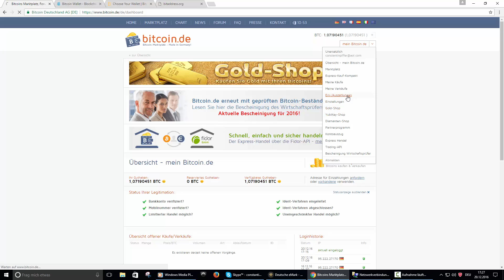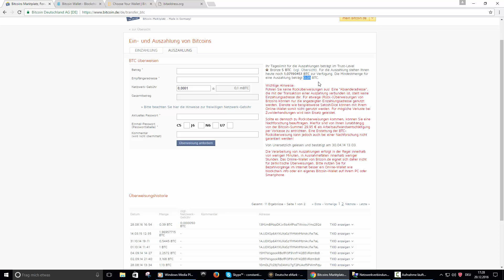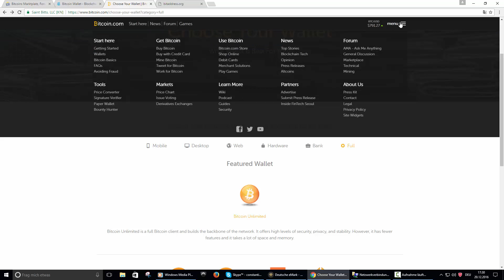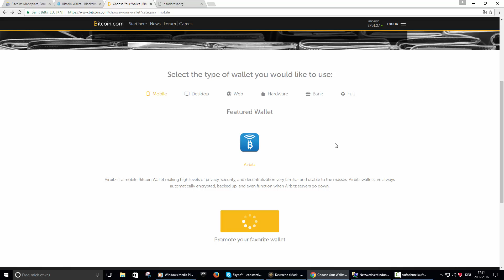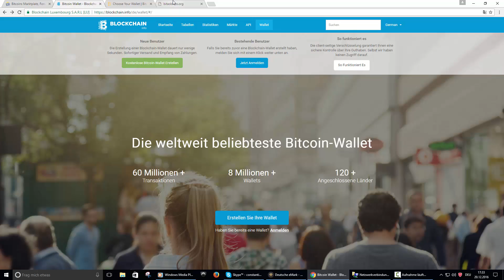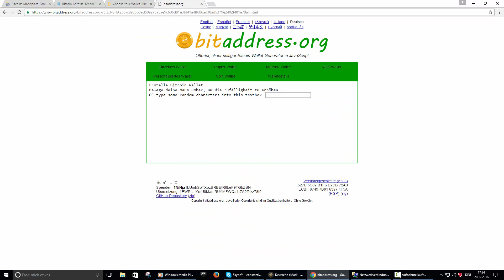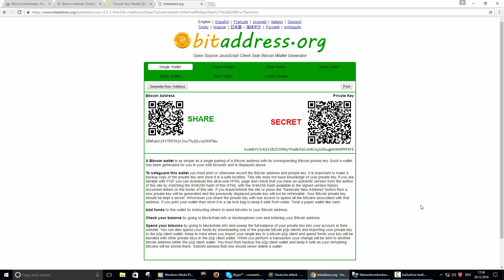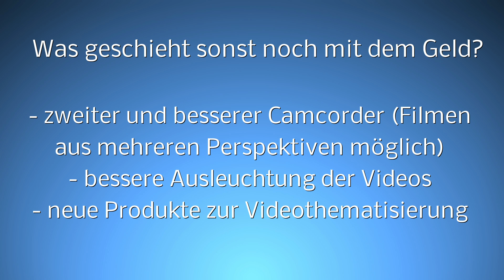Welches Bitcoin Wallet nutzen? Welches am sichersten?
!LESEN!

Hallo Leute, heute stelle ich euch die verschiedenen Wallets vor.
Zusätzlich zeige ich noch, wie ihr euch das sicherste Wallet erstellt und welches ich nutze.

Unterstützt mich (Amazon Standardlink zum Speichern als Lesezeichen; keine Extrakosten):

Spenden Coin Wallets (Spenden für mein YT Projekt):

Bitcoin ► 1LAUP6VVARjxkzUCrGa95uYm72i7Ysb6ZW ◄
Deutsche E-Mark ► NdRsH2NZZeotZx9epzu9f3WDRJwiWbebge ◄
Dogecoin ► DCxgeRuHQfoX8enMXzdvTxdjd2ga343K3B ◄
Litecoin ► Lgh8zV1A5NrLe9kbex4J71GV5L88a8gA3X◄

Mein Setup: